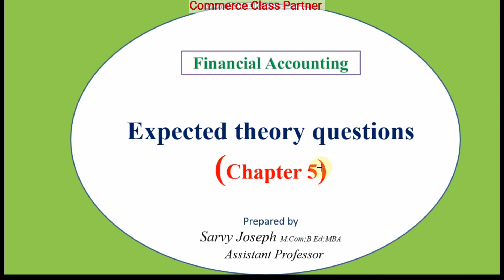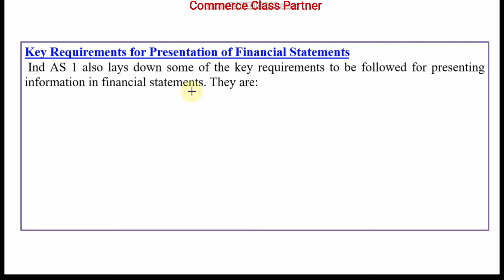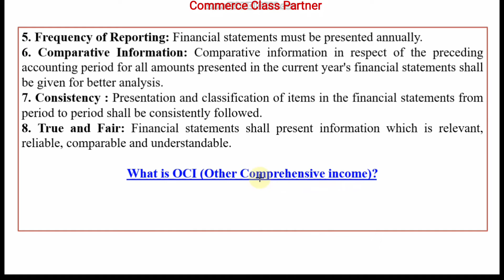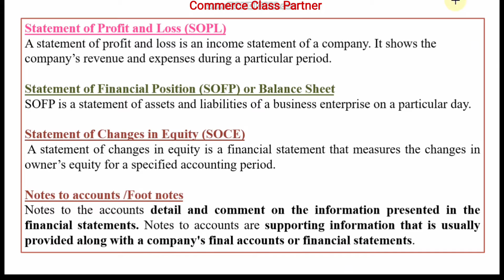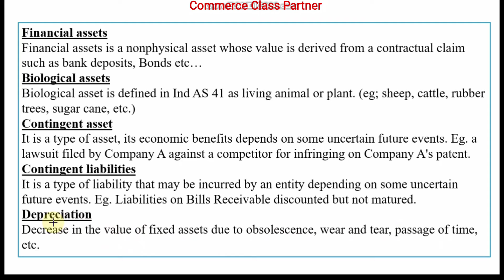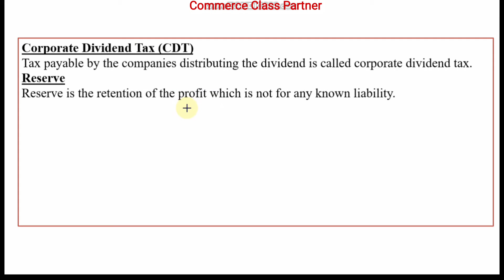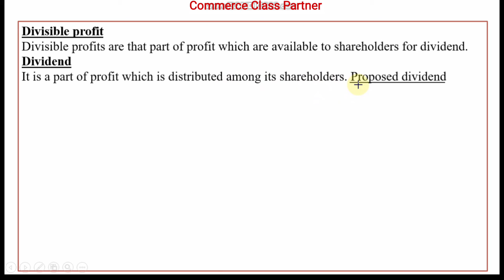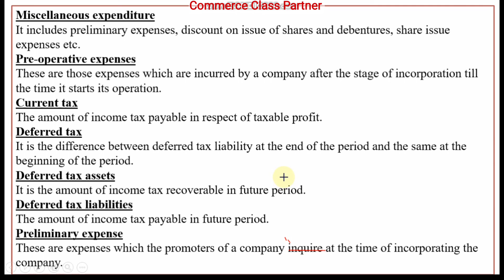Chapter 5Theory questions with answers/ Financial Accounting /Calicut university B.com